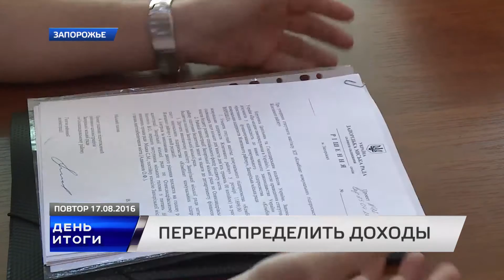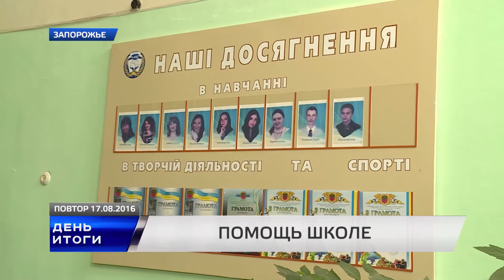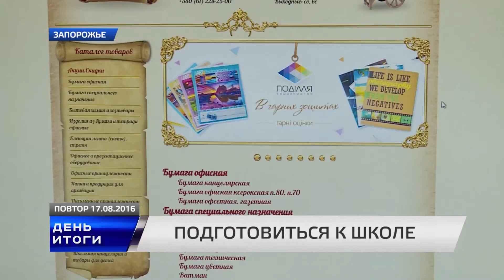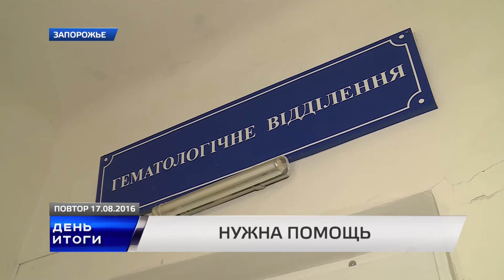ДЕНЬ ИТОГИ 17.08.2016